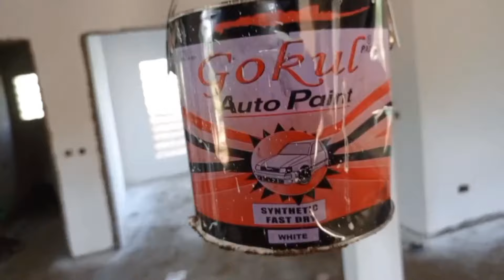Nyabohanse Kenya Dream House Project Update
Nyabohanse Kenya Dream House Project. Building a dream house in my village in Nyabohanse. This is an update of a house I’m building in Kenya.